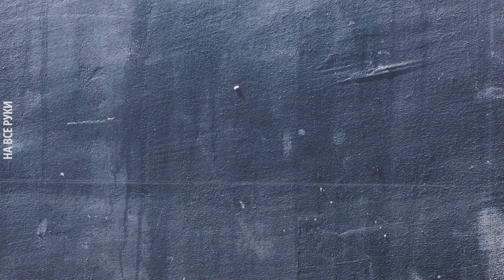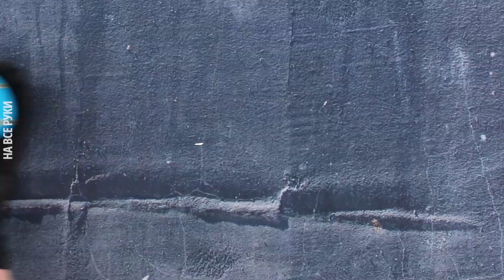КРАСИМ ЯЙЦА НА ПАСХУ ПО-НОВОМУ: 7 Новых креативных способов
Ты еще красишь яйца луковой шелухой? Добавь к ней немного красителя - будет очень здорово. 7 новых способов красиво красить яйца на Пасху.